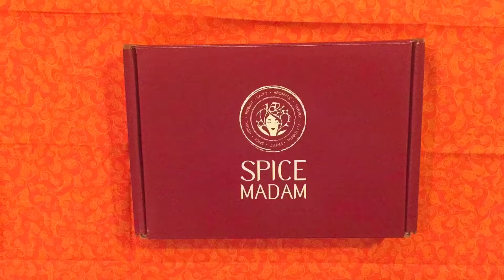What do I get in a Spice Madam Box?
A Global Spice Subscription Box to help you Explore, Discover & Experience the flavors of the world.